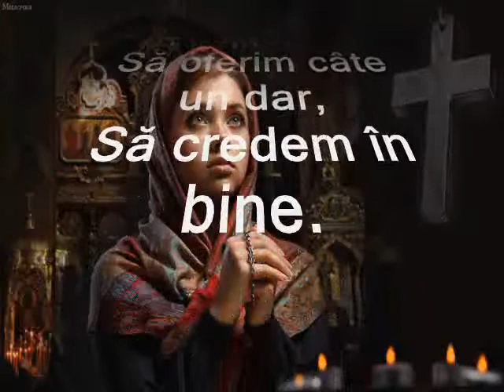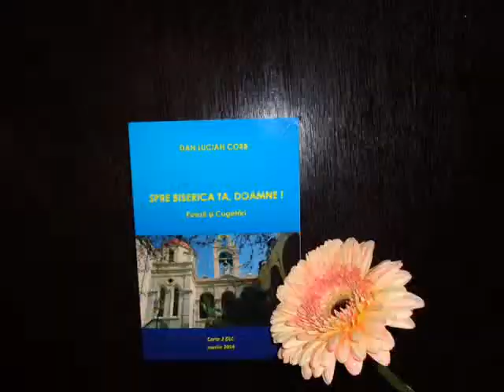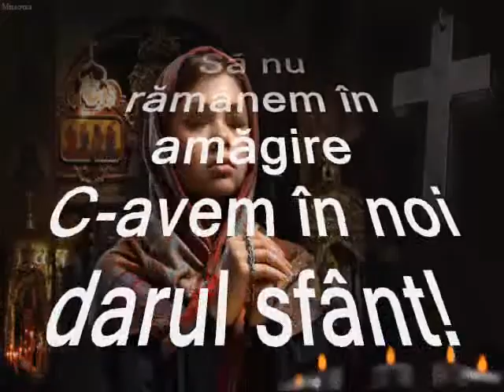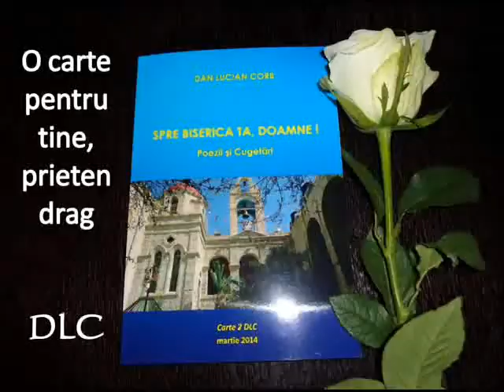Lacrima fiecărui cuvânt Dan Lucian Corb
Lacrima fiecărui cuvânt
Versuri: Dan Lucian Corb
Muzică: DLC Lacrima din cuvânt instrumental
Fotografii: DLC, internet